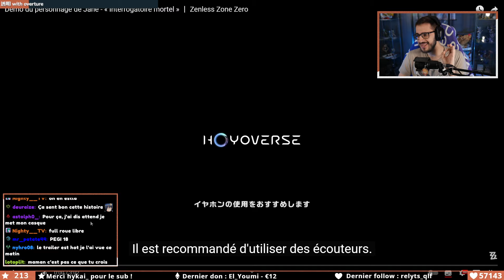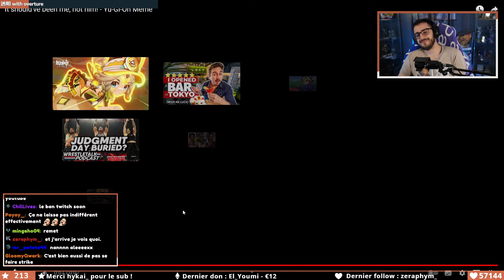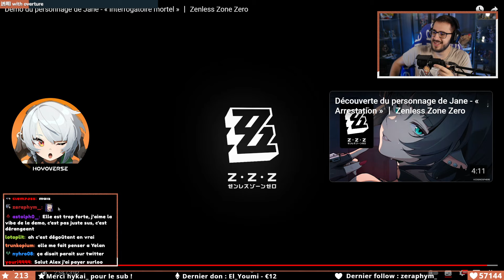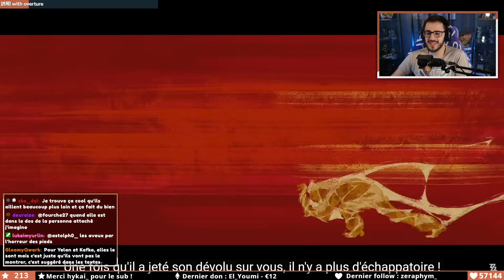Une sacrée torture ! | React Trailer Jane Doe | Zenless Zone Zero